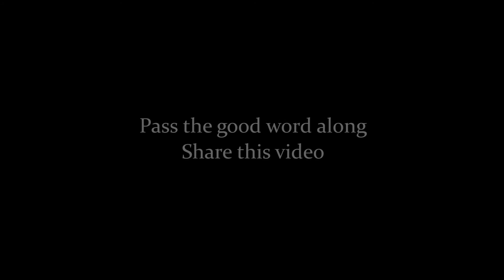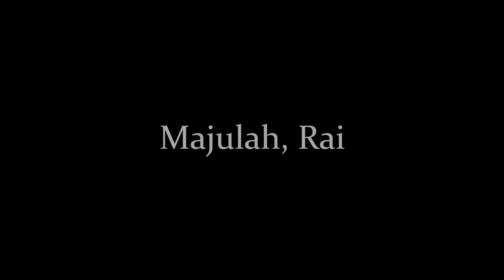The Good Word Project: Rai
"If there's one thing I think my mum has shown me over the years, is really about how to be good to people. And I wouldn't say not expect anything in return but to some extent, it's almost that. You know, it's just about loving your enemies and loving your friends. You live with it, you be good to people and in the end you'll receive good as well. And I think it's something I believe until now."

Sivadorai Sellakannu​ - better known as Rai, got into music mostly by chance when he tore a couple of ligaments during National Service and subsequently auditioned for the Music and Drama Company. Rai believes that there are many paths to a destination and you never know what you'll discover along the way to your destination.

Rai believes that one should always strive to have passion in their lives and learn to enjoy the moments that matter.

Here is Rai's Good Word. Majulah, Rai!